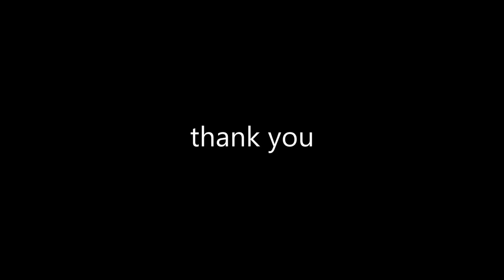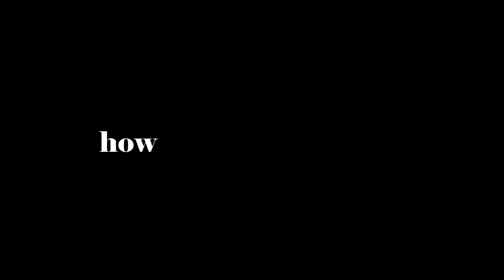Overwatch moments that keep me distracted while my dad is gone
SEXY TORB SEXY TORB SEXY TORB SEXY TORB SEXY TORB SEXY TORB

Outro courtesy of LOU! Check him out!

MrMoseby

             BFG Division (Winston Guide)

Add me!
BNet: MrBrightside#11523

Still here?